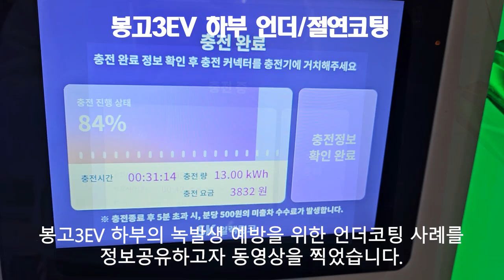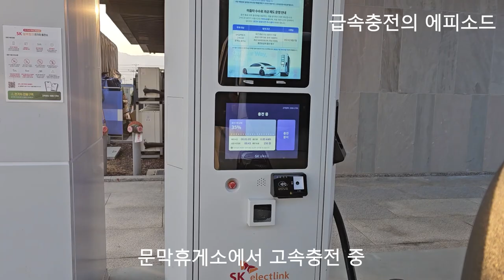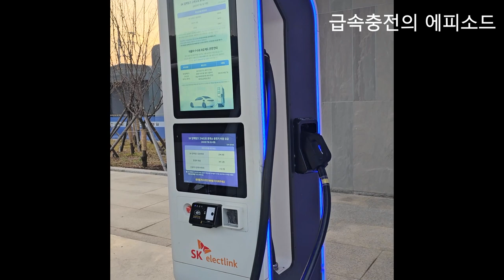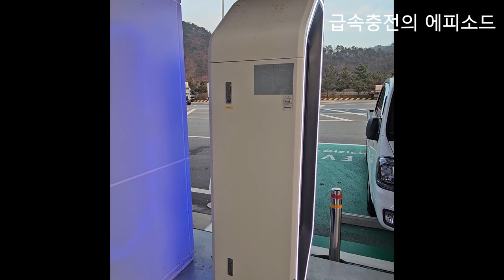봉고3EV 언더코팅/절연코팅을 해야 하나요? 20231122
봉고3EV 하부 녹을 예방하기 위한 언더코팅 절연코팅 투명코팅의 필요성을 공유하고자 본 동영상을 찍은 이유입니다.

본 동영상은 강원도원주 있는 코팅나라 에서 언더코팅 절연코팅 투명코팅 결과를 토대로 내돈내산 리뷰영상 입니다.

하부세차 해도 염화칼슘 완벽하게 제거치 못하니 언더코팅 절연코팅 추천합니다!
그렇지 않으면 봉고3EV의 하부 녹의 천지가 될 수가 있습니다.

또한 하부세차 언더코팅 투명코팅 관련 정보를 모두 모아 추후 정보를 공개하고자 합니다.
이번에 봉고3EV에 하부 녹 예방을 위하여 실시한 언더코팅 절연코팅 투명코팅 관련 정보를 정리하여 이에 대한 부분에 대하여 관심있으신 분들에게 도움이 될 수 있도록 준비하도록 하겠습니다.
이러한 정보를 공유하고자 본 동영상을 제작하게 되었습니다.

봉고3EV, 전기자동차 관련 정보에 대한 궁금한 점이 있으시면 댓글 또는 전화 주시면 소상하게 알려 드리도록 하겠습니다.

채널에 가입하여 혜택을 누려보세요.
2021년 9월부터 유튜브를 제대로 하자고 마음먹은 유튜버입니다.